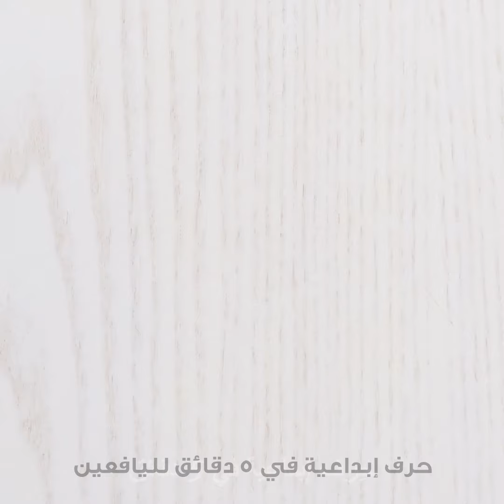نصائح مفيدة للخياطة للمبتدئين والمحترفين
الطوابع الزمنية:
00:00 طريقة إصلاح ثقب في الملابس
03:52 كيف تجعل ملابسك مناسبة
04:37 نصائح سهلة للخياطة
09:12 حيل عبقرية للخياطة